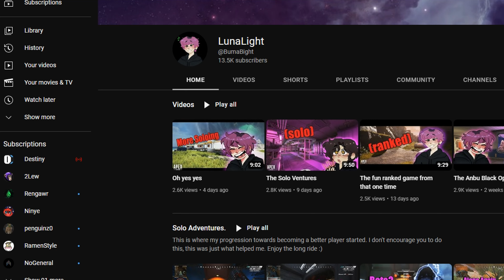My Personal Redemption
I hope your day has gotten a little better cx